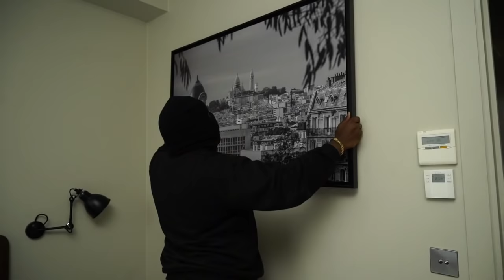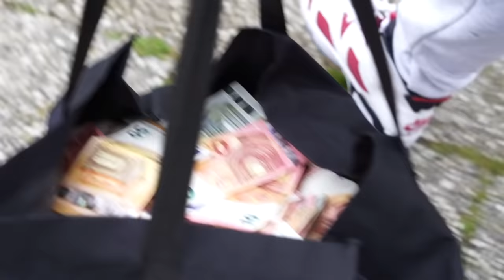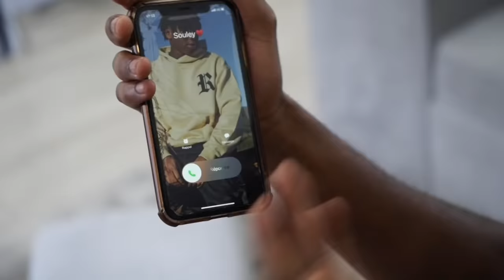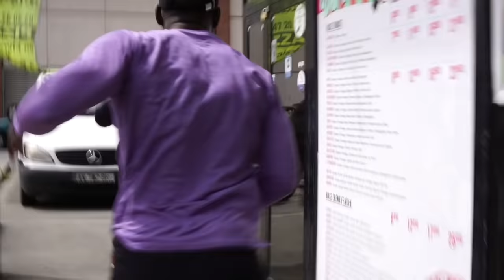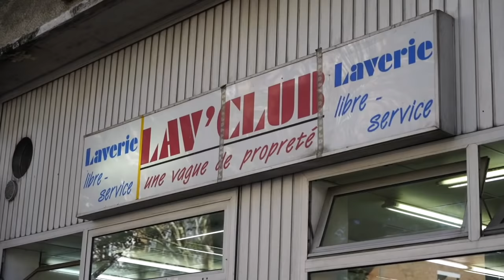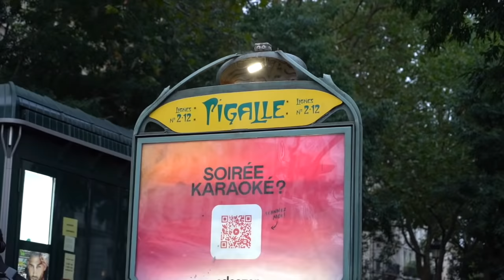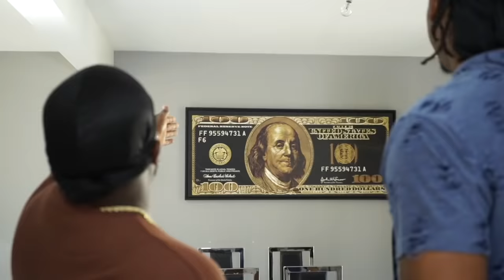TOXIC EPISODE 1 À 6 SANS COUPURES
Bon visionnage a toi !

Merci aux guests Kevin  Séraphin, Izzel, Malcom, Jayci, Louna